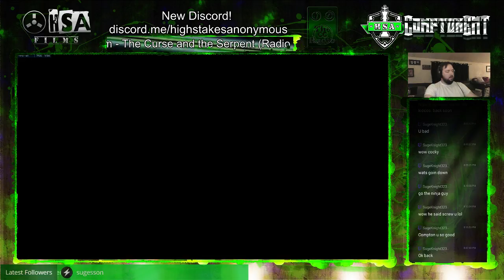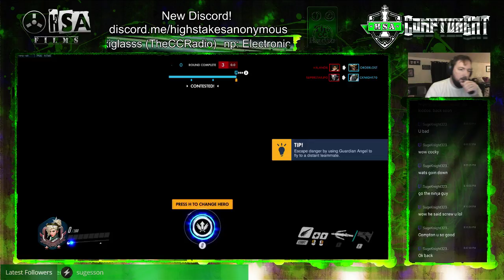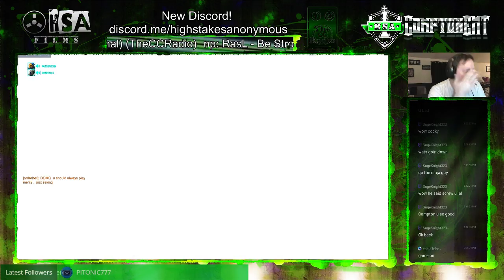Overwatch season 5 prelim #4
Playing some Gibraltar. Went win tie loss... lets see if we can get a win here on game 4!!! Rolling Mercy, Reinhardt, and DVa